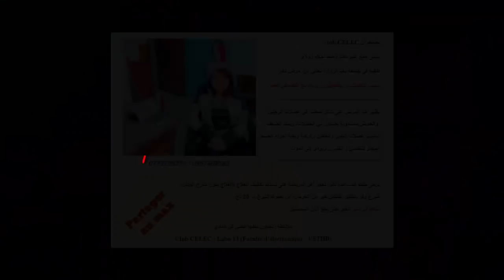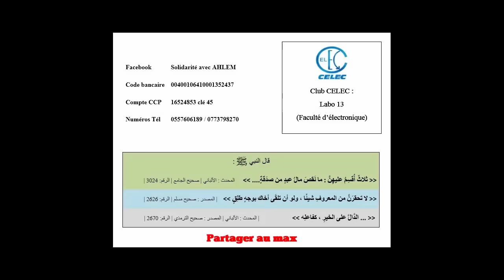أحلام زولاي ...طالبة في جامعة باب الزوار ، تعاني من مرض نادر Solidarité avec AHLEM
أحلام زولاي  ...طالبة في جامعة باب الزوار ، تعاني من مرض نادر
يصيب العضلات و يضعفها...و يزداد مع التقدم في العمر
للإتصال بأحلام من أجل المساعدة بارك الله فيكم ..وأجركم على الله

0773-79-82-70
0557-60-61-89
رقم الحساب